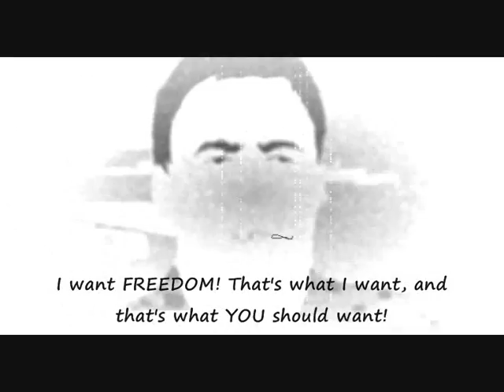We want you to wake up. For real.